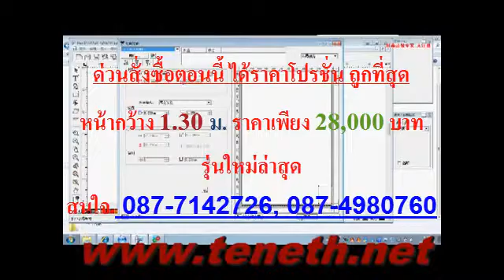ไดคัท,ตัดฉลาก,ตัดโลโก้